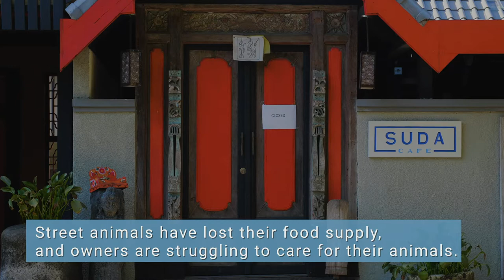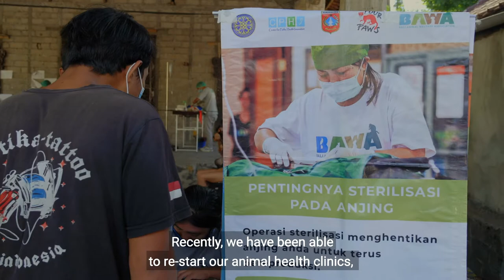Cans of Kindness: caring for street dogs in Bali | FOUR PAWS Australia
Our challenge is simple and urgent: to feed those who have been left behind as the world has shut down. The Coronavirus pandemic is causing untold suffering all over the world, including to those who have no voice and no way to protect themselves. Street dogs, who are dependent on humans for their basic needs, are starving as a result of the lockdown and are in desperate need of food.
This is a problem. But there’s a solution which everyone can be part of. Together, we can feed them today!

Our street animal care teams have witnessed their plight firsthand. Many dogs and cats are left behind without a food source as expats and stood down tourism workers are forced to return home and tourists stay away – there’s no one around to offer a snack to a hungry animal. Right now in Bali, FOUR PAWS and Bali Animal Welfare Association are helping these desperate animals in need survive by providing hundreds of daily meals to street animals.

Please help these animals, and donate a Can of Kindness today!